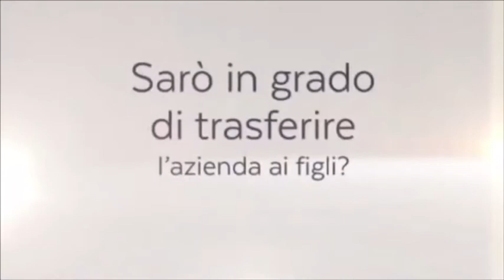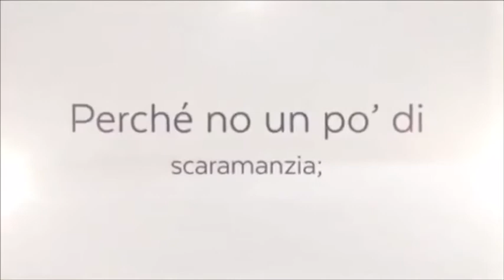I tanti perché